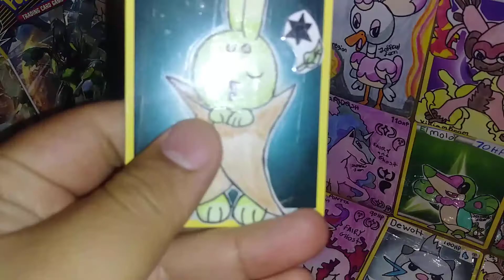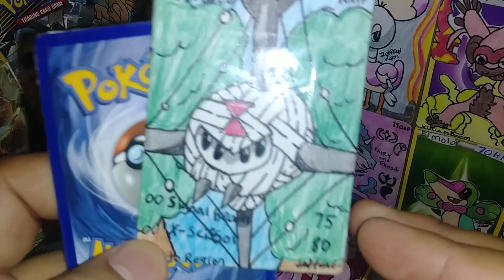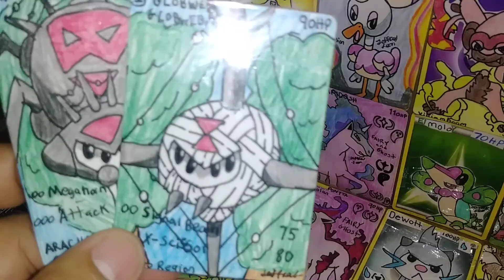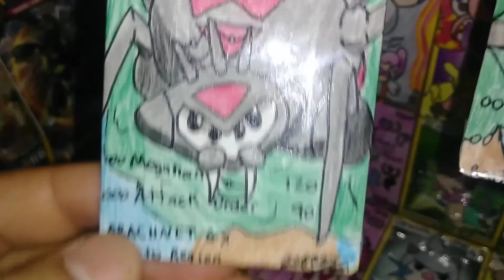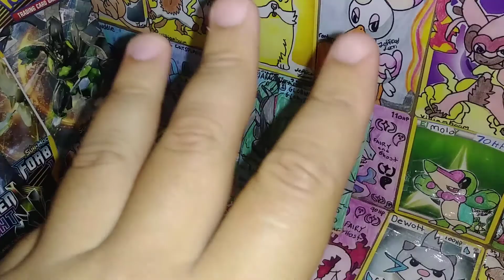Custom made cards Fridays episode#102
check out last week episode#101